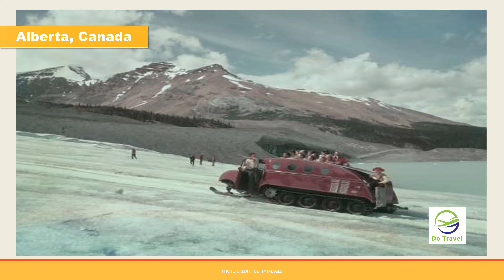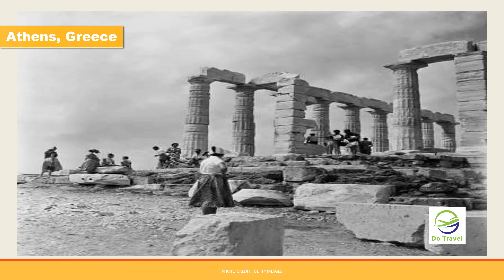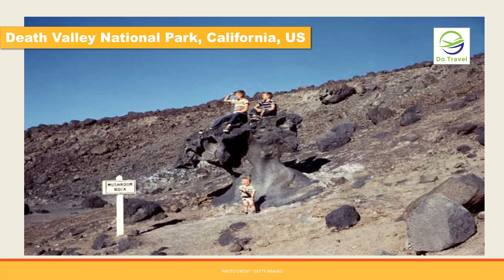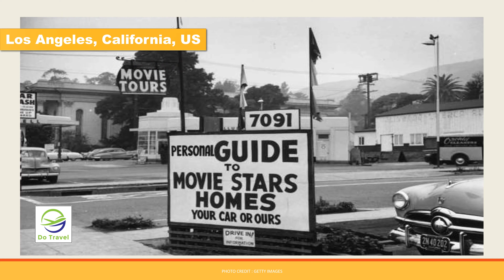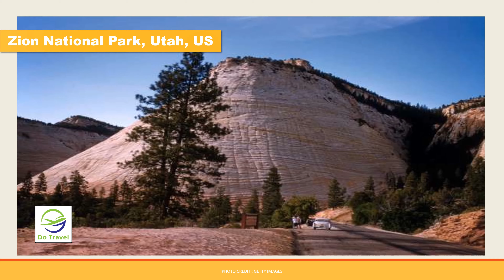How Travel looked in 1950s | Top 30 Places | Do Travel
This video is all about travel looked in 1950s. We can see latest photos of Travel destinations around the world but you can not watch 1950s photos yet.

Lets Enjoy Beauty of Travel in 1950s